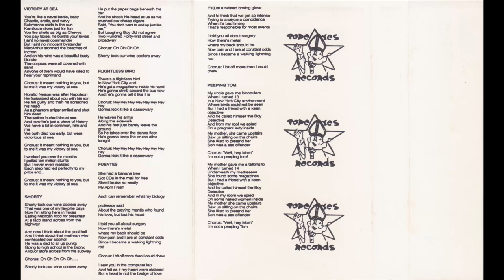Missile Command – Try Japanese Fast Food (1996)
Missile Command were a pop punk band from Austin, Texas formed from the ashes of Gals Panic, this tape is one of their two releases and for the most part would be released in full on various CD compilations. Notable compilations featuring Missile Command to me were "Dillinquents", "Ska Punk & Disorderly", and "Misfits Of Ska II".
01 Victory At Sea 0:00
02 Shorty 3:50
03 Flightless Bird 6:47
04 Fuentes 8:32
05 Peeping Tom 12:03